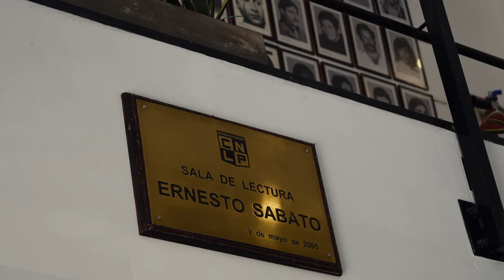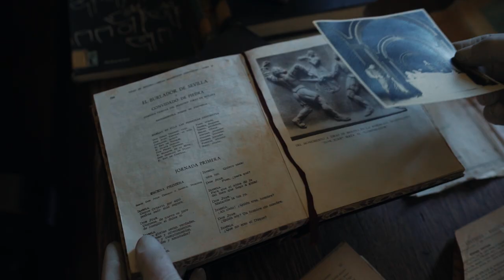Video Institucional - Colegio Nacional "Rafael Hernández"